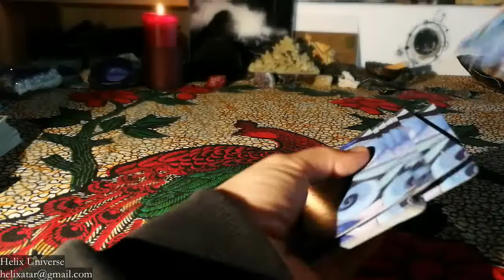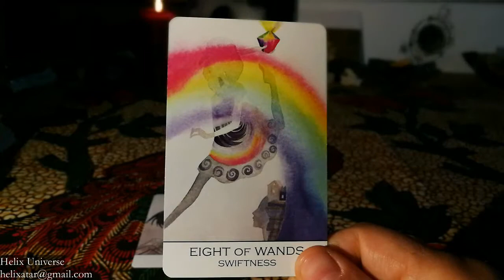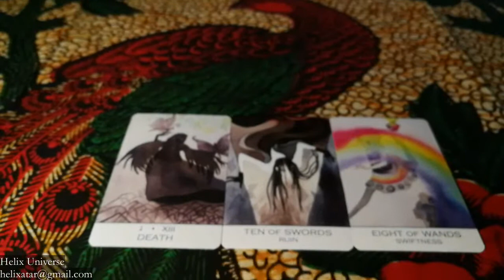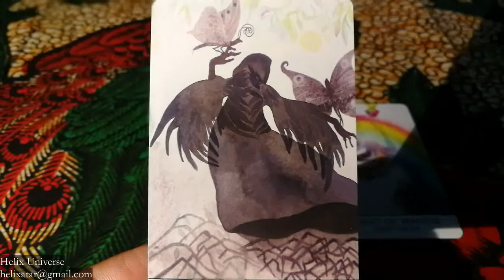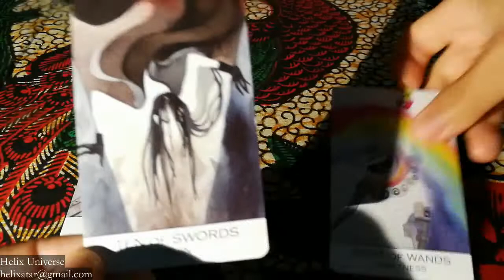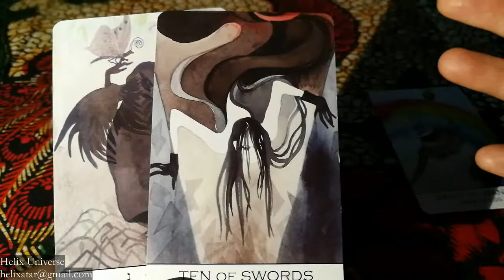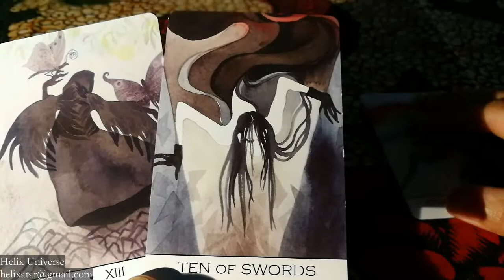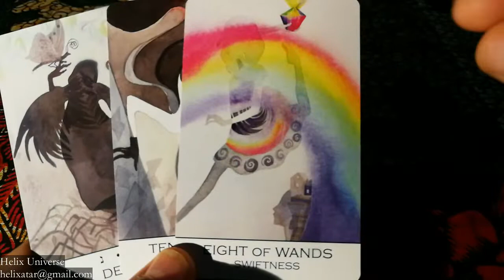Daily Tarot Reading for 12 September 2018 | Helix Universe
Check also your sun, moon and rising sign.
Deck:
Zillich Tarot